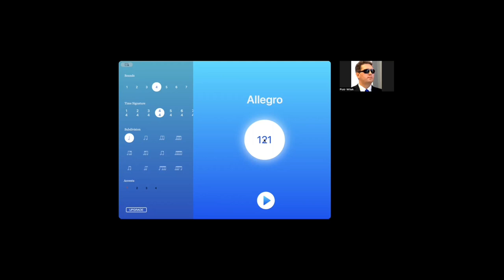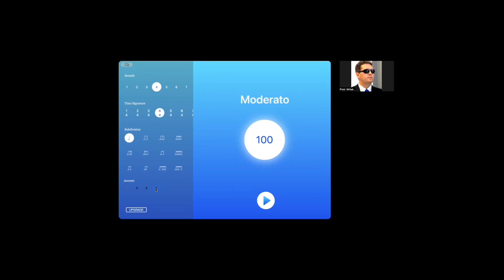🎶 Metronom w systemie macOS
Wiele osób gra lub uczy się grać na różnych instrumentach. Jednym z niezwykle przydatnych w takiej sytuacji narzędzi jest metronom. Urządzenie wskazujące metrum, rytm i tempo, jakie należy utrzymywać w granym utworze. Aplikacja Metronome X działająca w systemie macOS może świetnie pełnić taką rolę.

Zapraszam do demonstracji, jak z jej obsługą radzi sobie czytnik ekranu VoiceOver.

A ponieważ aplikacji już nie można pobrać bezpośrednio z Mac App Storę, ściągniecie ją z poniższego odnośnika: